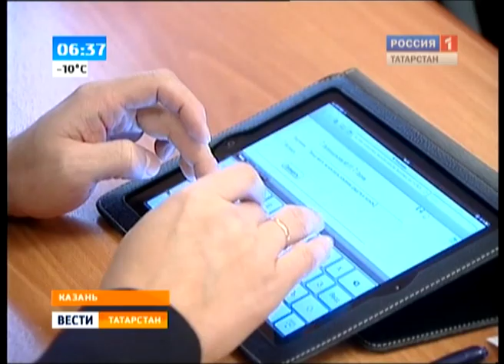Новая методика профилактики коррупции